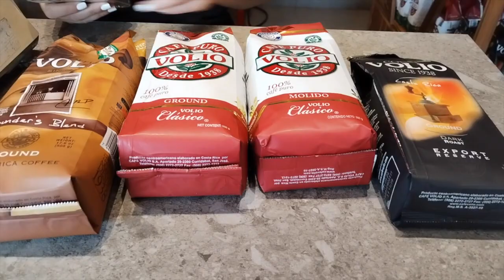La Tienda del Fundador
Visitamos la tienda del fundador, el local donde nació Café Volio, ahí usted puede encontrar todas las líneas que maneja la empresa.

Se ubican en el centro de San José, al costado norte del Mercado Central y su horario es de lunes a viernes de 7:00 a.m. a 5:00 p.m. y sábado de 7:00 a.m. a 4:00 p.m.